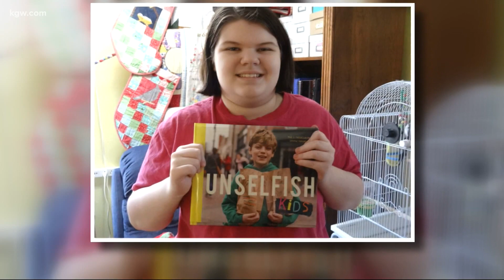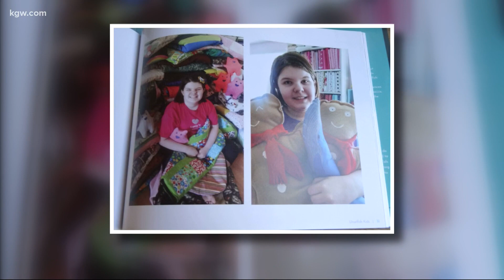A teen’s talent for giving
It’s the season of giving. Tim Gordon met a 13-year-old who is all about being generous with her time and talents.